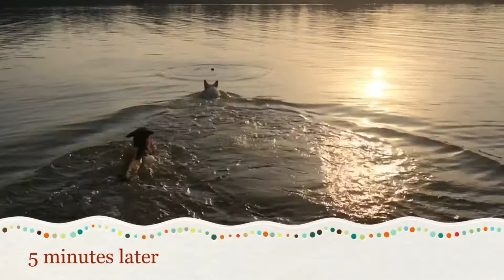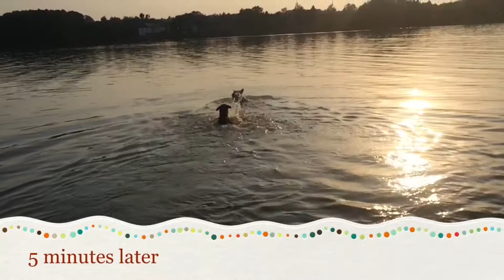Gree Ostraryka - First swimming